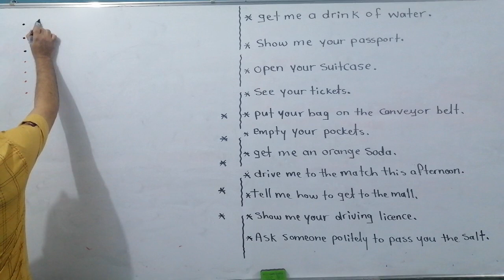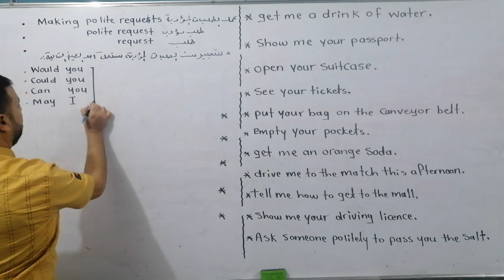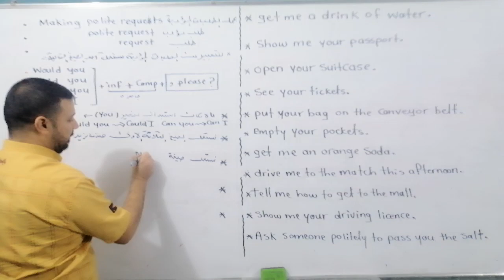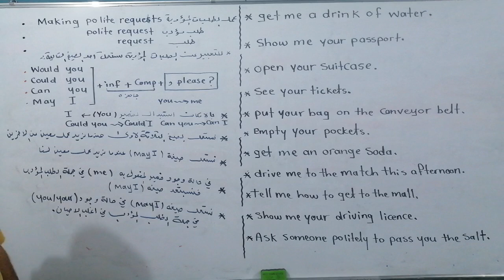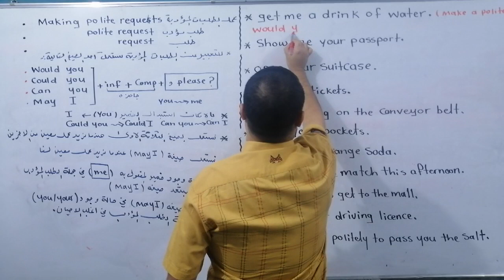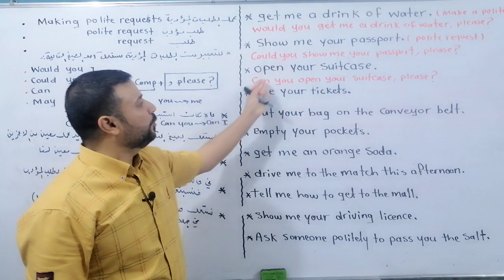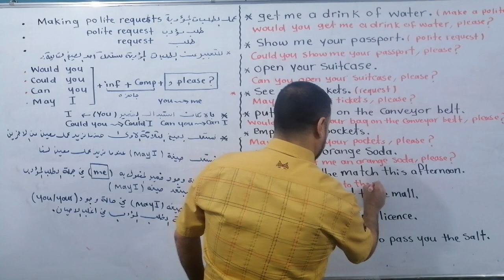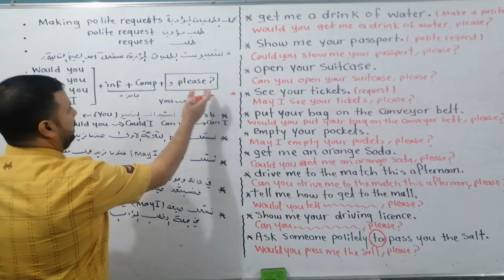انكليزي السادس الاعدادي 2020 / الوحدة الثانية / عمل الطلبات المؤدبة / Making Polite Requests